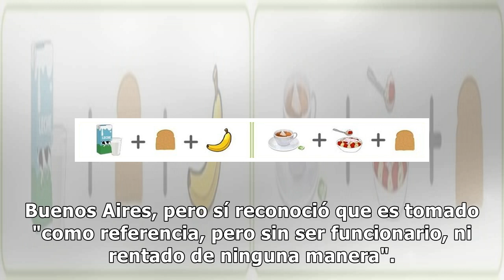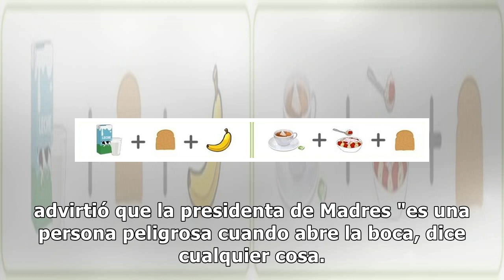Inesperado cruce entre Hebe de Bonafini y el doctor Cormillot: ella le dijo "fachista" y él le dijo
Inesperado cruce entre Hebe de Bonafini y el doctor Cormillot: ella le dijo "fachista" y él le dijo "ladrona"